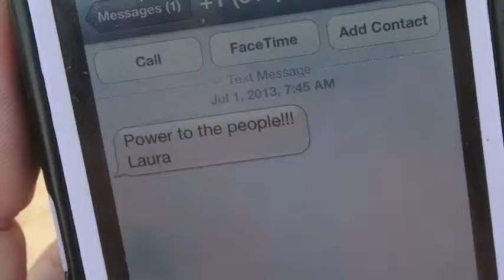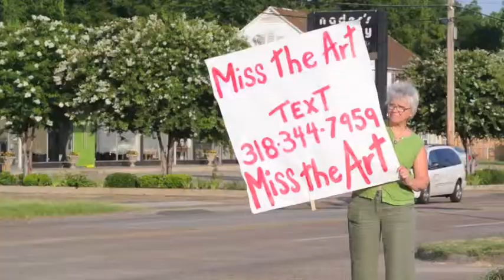En Plein Air Gallery painted over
Some in the Shreveport art community are upset after the city came by the En Plein Air Gallery and painted over all of the street art that was on display there.